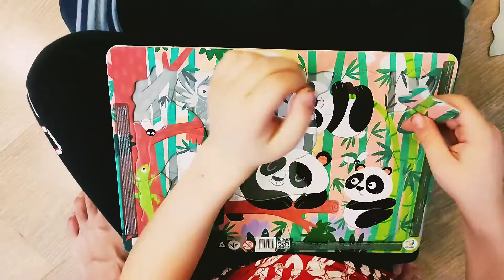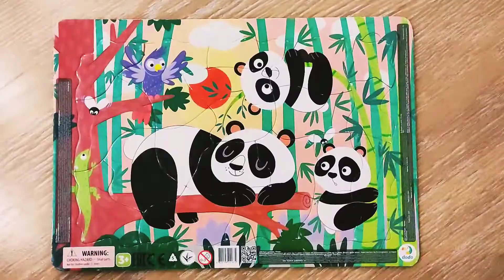Puzzle Pandas For Kids